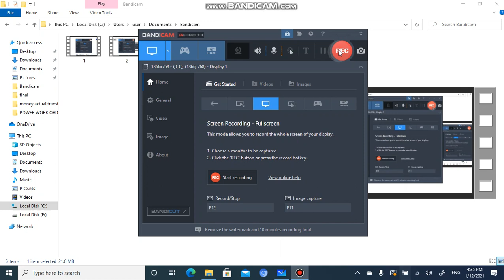Islamic university in Najaf Strength of Material Second year lec 1.6